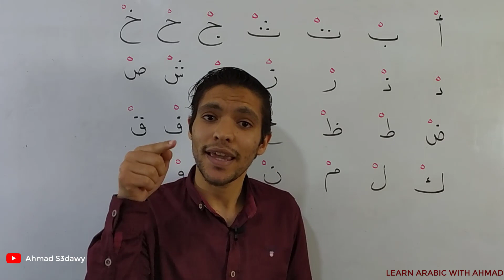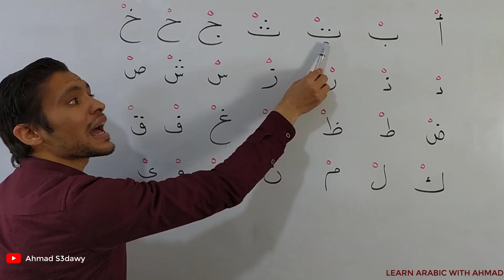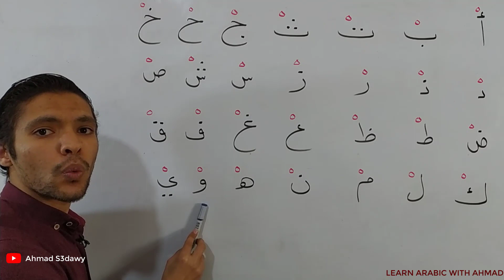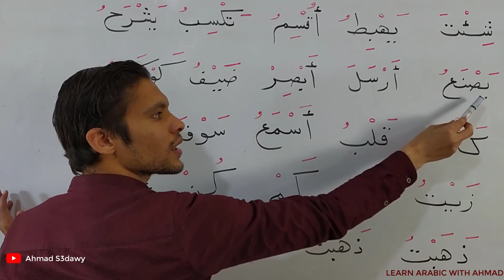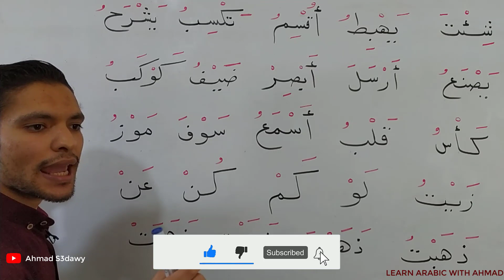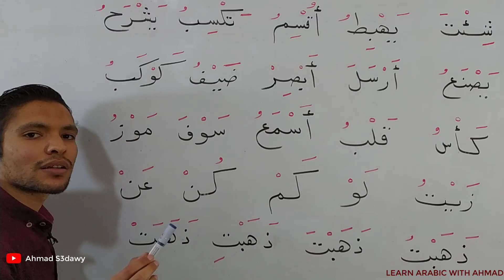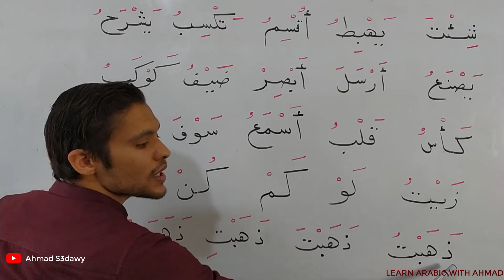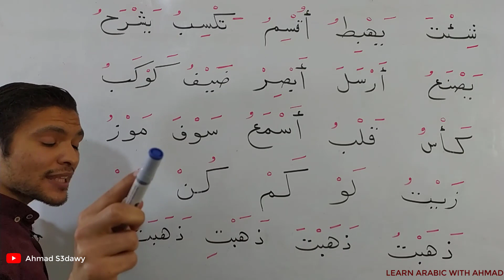Learn Arabic With Ahmad ♥️ Arabic Vowels ♥️ sukoon ♥️